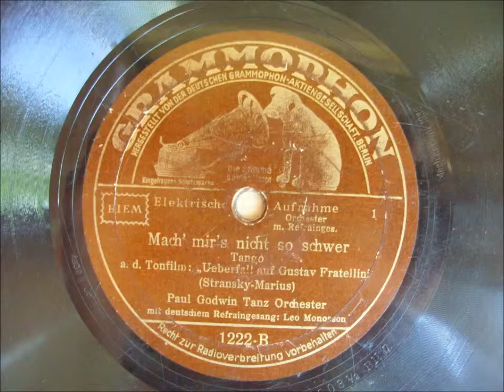(1932) Mach mir s nicht so schwer - Paul Godwin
Tango aus der Tonfilm: Ueberfall auf Gustav Fratellini.
Singer is Leo Monosson.